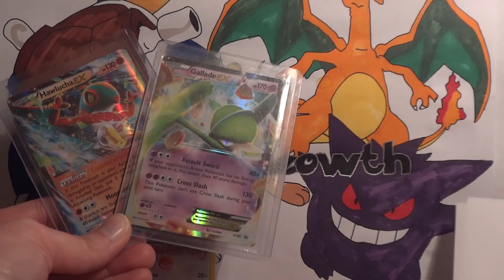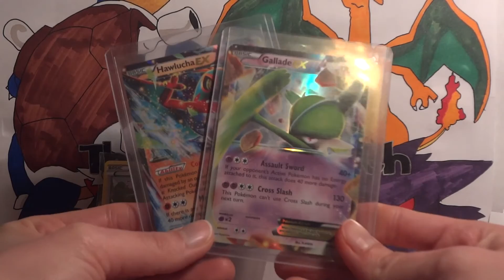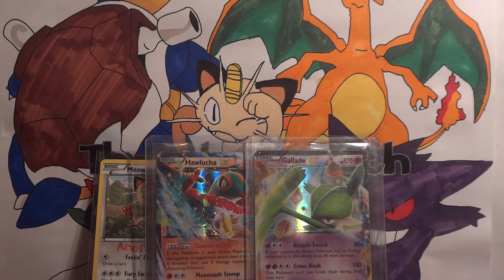Pokemon TCBM - AndrewGaming - Gallade EX Hawlucha EX